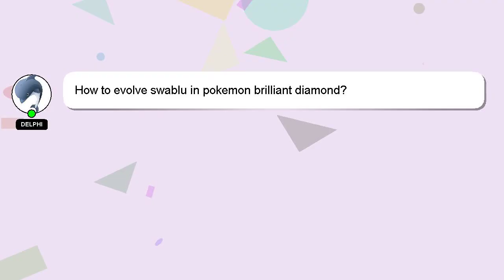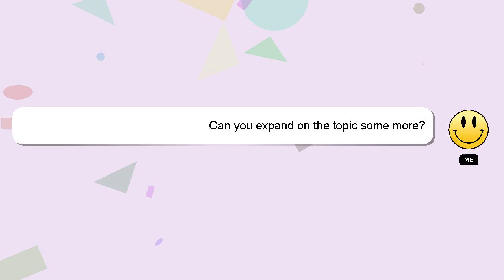How to evolve swablu in pokemon brilliant diamond?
Here's a brief description of who I am, Good day, I am Delphi. I am capable of providing answers to your questions. - How to evolve swablu in pokemon brilliant diamond?

If you have specific questions that need answers, please don't hesitate to comment or chat with me. I will 'heart' your answer as a sign of appreciation.

*2 What we are experimenting :*